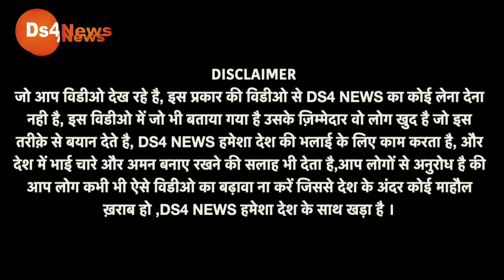योगी ने दी किसानों को सौगात तो किसानों ने दिया मुहतोड़ जवाब! Yogi Live | Adani News | Ambani News